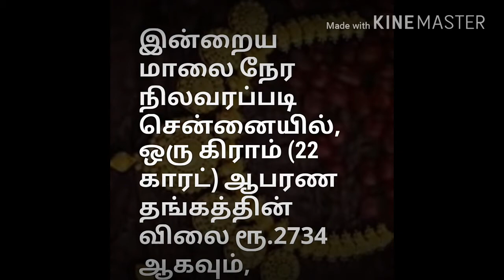Gold rate hike தங்கம் விலை சவரனுக்கு ரூ.160 உயர்வு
மாலை நேர நிலவரம், தங்கம் விலை சவரனுக்கு ரூ.160 உயர்வு
சென்னை : தங்கம் விலை இன்று (டிச.,14) ஒரே நாளில் சவரனுக்கு ரூ.160 உயர்ந்துள்ளது.
இன்றைய மாலை நேர நிலவரப்படி சென்னையில், ஒரு கிராம் (22 காரட்) ஆபரண தங்கத்தின் விலை ரூ.2734 ஆகவும், 10 கிராம் (24 காரட்) தங்கத்தின் விலை ரூ.29,240 ஆகவும் உள்ளது